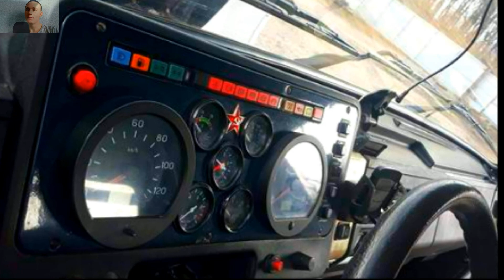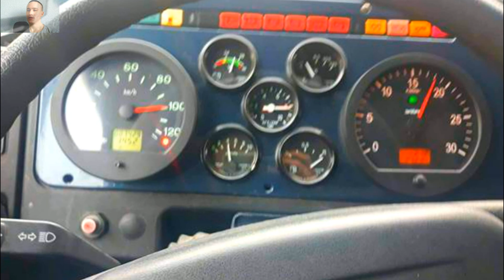В Краснодарском крае в продаже был ЗАМЕЧЕН экспериментальный грузовой автомобиль ЗИЛ ТАПИР